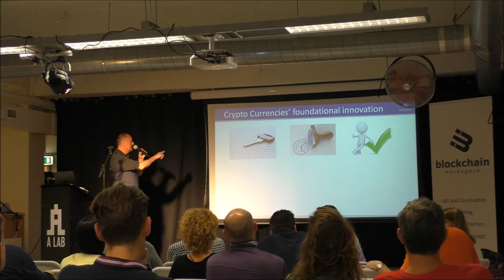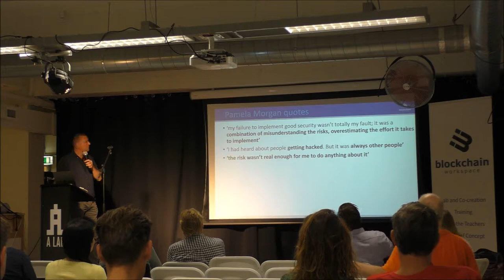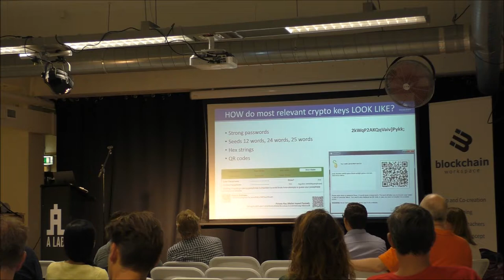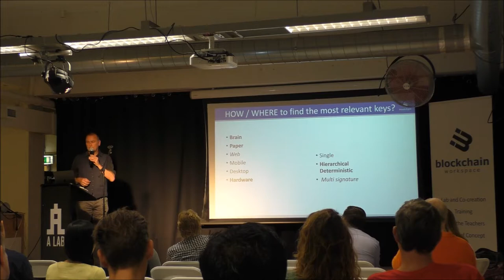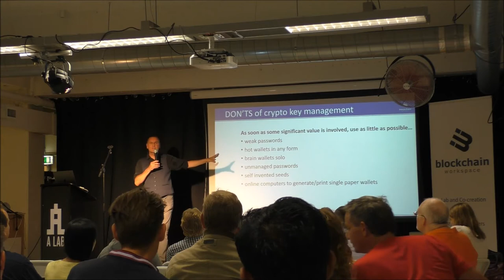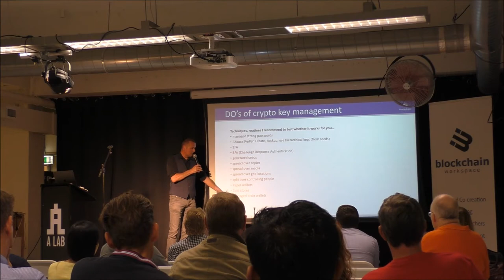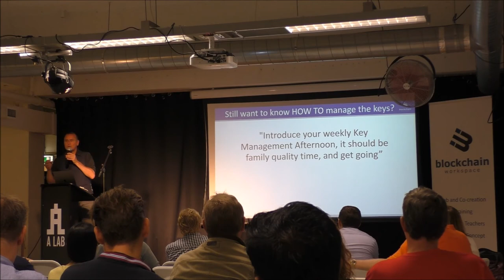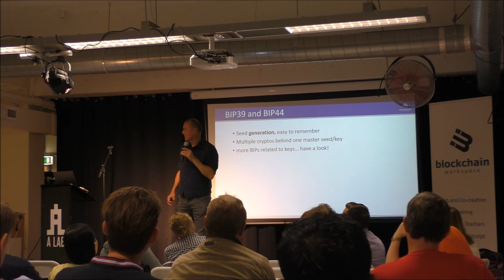Key Management Henk van Cann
In recent years Henk van Cann (@henkvancann) has been gathering knowledge within the blockchain technology field, focussing on applications for e-identity issues (your digital ‘me’). Van Cann is co-founder of Blockchain Workspace and Blockchain-lab.